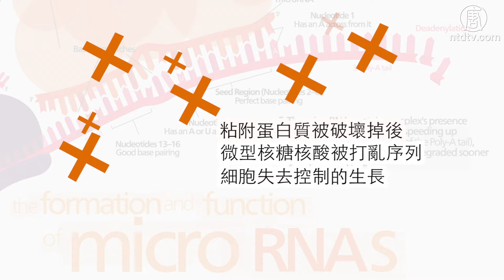“ 關掉癌症”-美國研究癌症治療取得突破│Panos Anastasiadis│Mayo Clinic│健康1+1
[“ 關掉癌症”-美國研究癌症治療取得突破]

傳統治療癌症的方法是殺死癌細胞，但你知道，有個技術能把癌細胞變回成正常細胞嗎？美國梅約診所（Mayo Clinic）的研究人員發現有個辦法，能把潛在的癌症細胞，回復成正常細胞。

Professor Panos Anastasiadis:” It’s important because it’s going to change the way that we think about cancer progression. For years, we have been studying adhesion molecules. Adhesion molecules everybody thought were acting as the glue that holds the cells together, but it was becoming clear probably about ten years ago that they having another very important roles especially signaling roles. And they’re playing an important role when they were deregulated in driving tumorigenesis.”

阿納斯塔西亞迪斯 教授：「這是個重要的發現，因為這個研究會改變我們對於癌症進程的想法。很多年以來，我們一直在研究粘附分子。粘附分子被認為像是膠水一樣，把細胞們黏在一起，但十年前，我們越來越清楚，他們被發現有個很重要的角色，特別是在扮演細胞傳遞信號的角色。被打亂的粘附分子在腫瘤生長中扮演重要角色。」

根據醫學專家的介紹，當人體中的這種粘附蛋白質被破壞掉後，人體內的微型核糖核酸也會被打亂序列，最終使得人體細胞就會失去控制的生長。
        所以醫學專家認為如果把癌細胞中被打亂序列的微型核糖核酸重新恢復功能，就能抑制不正常的癌細胞的生長。

Professor Panos Anastasiadis:” what we found is that adhesion molecules are forming very specific structures that they are connecting the cells and their signaling through molecules are  called microRNAs. Those microRNAs signal the way that regulate the whole program, that drives the growth.”

阿納斯塔西亞迪斯 教授：「我們發現粘附分子能生成非常特定的結構，能通過一種分子叫微型核糖核酸，來連結細胞和細胞訊號。這些微型核糖核酸發出個信號，來控制整個細胞成長的程式。」

由於微型核糖核酸中的特定子序列，可以抑制細胞的生長。所以研究人員在實驗室實驗中，努力嘗試把癌症細胞中的微型核糖核酸控制在一定的量，這樣可以抑制不正常細胞的增生。

Professor Panos Anastasiadis:” We also have found that by regulating this microRNAs that are deregulated, by giving them back to the cancer cells, we can effectively reprogram them to become and behave as normal. So we can take very aggressive tumor cells that they are growing and migrating, replant them as microRNAs that are deregulating and that effectively turn them into normal cells.”

阿納斯塔西亞迪斯 教授：「我們也發現藉由控制被抑制的微型核糖核酸，把它們放進癌症細胞內， 我們可以有效的重新啟動程式，使癌細胞變正常。所以我們可以把正在成長和轉移的侵襲性腫瘤細胞，裡面放入這些被抑制的微型核糖核酸，有效地把它們變成正常的細胞。」

在初步的實驗室實驗中，研究人員成功的把乳癌，肺癌和膀胱癌細胞變成良性細胞。 這是一個值得驚喜的結果。據醫學專家介紹，癌症研究人員還必須做更多的研究和實驗，才能正式的使用在病人身上。
據悉這個技術不僅可以治療癌症，也可幫助醫生更好診斷病情。

Professor Panos Anastasiadis:” The other thing is that a lot of people have biopsy and we have questions about whether they have cancer or not. You know, it’s their premalignant lesion that people have. So what we can do is, we believe, that deregulation of this particular adhesion signaling, is going to be consistent with the cancer. So, we believe that we have diagnostic that very easily can tell you if a lesion of the biopsy, is actually a controversial, not a lesion. ”

阿納斯塔西亞迪斯 教授：「另一個是，很多病人做病理切片，我們常常無法確定他們是否有癌症。你知道，這是他們的惡性病變。所以我們可以做的是，我們相信，這些粘附分子的被抑制，和癌症的成長是一致的。所以我們相信，我們可以比較容易的診斷，告訴你在切片中，這個病變是個爭議，還是不是病變。」

據悉，目前這項研究被發表在Nature Cell Biology雜誌中，被稱為料想不到的生物技術，像是一種軟體可以把癌症關掉。這項研究，未來或許有助於減少死於癌症的人數。